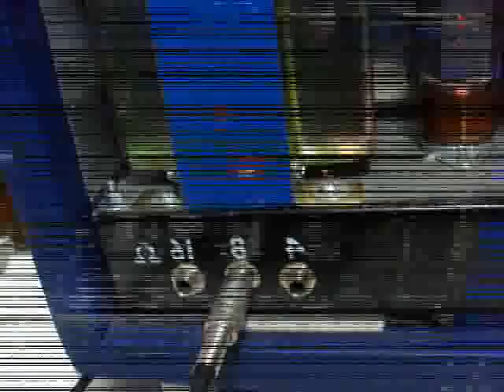ML 157390833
Video Migrado